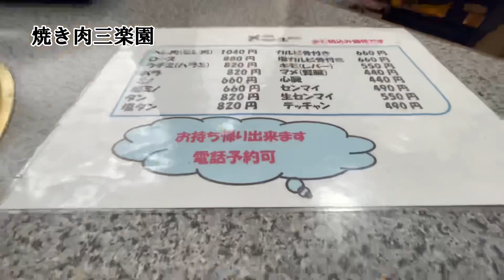【淡路島】夏休み、昼から肉食べたい時ありませんか？紹介しましょう。これ以上は語りません。フクカラ店長オススメです。